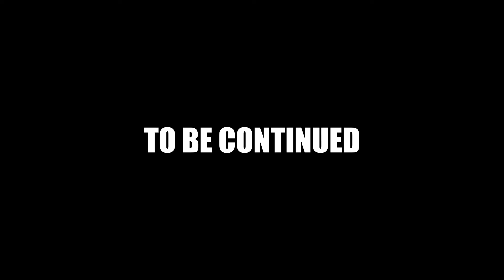Captain's Story - Old Davy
The Crew Face their First Lord of the Sea